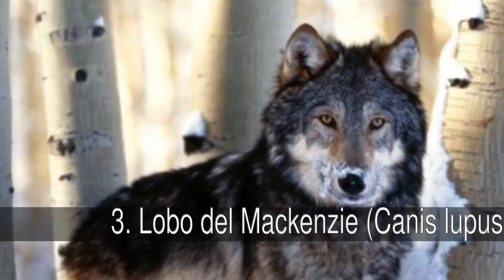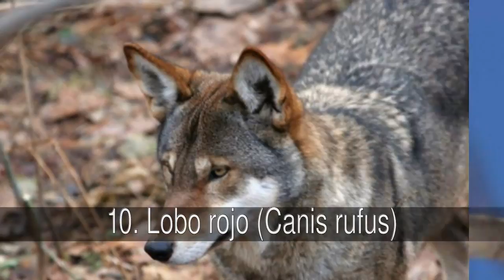Fauna canadiense: mamíferos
Canadá presenta unos paisajes dominados por el pino y el cedro, además de verdes praderas. Tiene una fauna parecida a la que podemos encontrar en Europa del Norte y en Asia. Gracias a su variada topografía y a las diferentes condiciones climatológicas la variedad y contraste entre especies es importante.        Lista dedicada a DÉBORA (BCN CDAD)

En la lista de fauna canadiense: mamíferos tenemos:
1. Lobo ártico (Canis lupus arctos)
2. Armiño (Mustela erminea)
3. Lobo del Mackenzie (Canis lupus occidentalis)
4. Lobo de Vancouver (Canis lupus crassodon)
5. Oso Kermode (Ursus americanus kermodei)
6. Ardilla de manto dorado (Spermophilus lateralis)
7. Cabra blanca o cabra de las Rocosas (Oreamnos americanus)
8. Bisonte americano (Bison bison)
9. Ardilla de tierra de trece franjas (Spermophilus tridecemlineatus)
10. Lobo rojo (Canis rufus)
11. Marta americana (Martes americana)
12. Zorro gris (Urocyon cinereoargenteus)
13. Mofeta rayada (Mephitis mephitis)
14. Ciervo común, ciervo rojo, o venado (Cervus elaphus)
15. Ursón o puercoespín norteamericano (Erethizon dorsatum)
16. Marmota canadiense (Marmota monax)
17. Ciervo de cola blanca o de Virginia (Odocoileus virginianus)
18. Tejón norteamericano o tlalcoyote (Taxidea taxus)
19. Topo de cola peluda o topo de Brewer (Parascalops breweri)
20. Lince canadiense (Lynx canadiensis)

1. Lobo ártico (Canis lupus arctos)
Subespecie de lobo que presenta unas medidas inferiores a las del lobo común.

2. Armiño (Mustela erminea)
Pequeño carnívoro con un cuerpo muy esbelto y flexible que le sirve para buscar presas entre las gritas y rincones mas estrechos. Está considerada como una de las especies exóticas invasoras mas perjudiciales.

3. Lobo del Mackenzie (Canis lupus occidentalis)
Lobo de gran tamaño descubierto en el Valle del Rio Mackenzie, a lo que debe su nombre.

4. Lobo de Vancouver (Canis lupus crassodon)
Subespecie muy sociable del lobo gris que vive en numerosas manadas y que actualmente se encuentra en peligro de extinción.

5. Oso Kermode (Ursus americanus kermodei)
Subespecie emparentada genétcamente con el oso negro. Es el animal oficial de la Columbia Británica.

6. Ardilla de manto dorado (Spermophilus lateralis)
Omnívoro que a pesar de ser un típico hibernador, es decir, que se mantiene durmiendo en el invierno gracias a su grasa corporal, también almacena comida en su madriguera, igual que la ardilla rayada, para consumirla durante la primavera.

7. Cabra blanca o cabra de las Rocosas (Oreamnos americanus)
Artiodáctilo que gracias a su excelente capacidad para trepar por las rocas se mantiene alejado de los depredadores alimentándose de hierba.

8. Bisonte americano (Bison bison)
Gran artidáctilo que alcanza 1'80 de alto y 3 de lardo y que llega a pesar 1350 kilos.

9. Ardilla de tierra de trece franjas (Spermophilus tridecemlineatus)
Ardilla estrictamente diurna, y especialmente activas durante los días calurosos. En verano aumenta considerablemente de peso, y llena su madriguera con alimentos, preparándose para su hibernación.

10. Lobo rojo (Canis rufus)
Es un lobo cuyo tamaño es intermedio emtre el lobo gris y el coyote. Se encuentra en grave peligro de extinción.

11. Marta americana (Martes americana)
Mústélido de dieta omnívora que pasa la mayor parte del tiempo en los árboles pero que caza en el suelo.

12. Zorro gris (Urocyon cinereoargenteus)
Cánido con un tamaño similar al del coyote que habita en bosques más o menos cerrados.

13. Mofeta rayada (Mephitis mephitis)
Es un placentario omnívoro que tiene una vida solitaria. Sus glánulas anales despiden alcohol sulfurado que le sirve como defensa.

14. Ciervo común, ciervo rojo, o venado (Cervus elaphus)
Ciervo de gran tamaño que llega ha pesar 200 kilos. Está incluida como una de las especies exóticas invasoras más dañinas según la Unión Internacional para la Conservación de la Naturaleza.

15. Ursón o puercoespín norteamericano (Erethizon dorsatum)
Roedor muy extendido en los bosques canadienses.

16. Marmota canadiense (Marmota monax)
Marmota de unos 4 kilos de peso que habita en zonas llanas.

17. Ciervo de cola blanca o de Virginia (Odocoileus virginianus)
Cérvido que puede pesar 160 kilos y que habita en los bosques americanos.

18. Tejón norteamericano o tlalcoyote (Taxidea taxus)
Mústelido carnívoro de gran voracidad de las tierras norteamericanas.

19. Topo de cola peluda o topo de Brewer (Parascalops breweri)
Es un soricomorfo de 15 cms de longitud. Vive en suelos erosionados en áreas forestales abiertas.